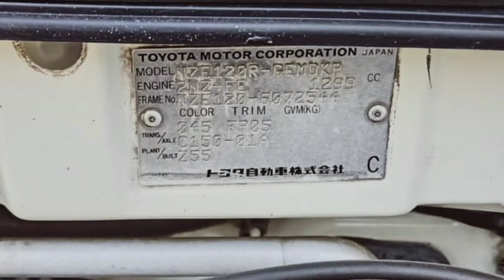Xli 2007 Cheap Car For Sale | Toyota Corolla Xli | Dogar Motors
in this vedio i explained the sale of toyota corolla xli mint condtion sale in punjab pakistan

Owner Cell No
(Car Sold Out)

Cover Topic in This Vedio
1-xli 2004 cheap car for sale
2-toyota corolla xli
3-Dogar Motors
4-toyota corolla
5-xli for sale in pakistan
6-car deals in multan
7-total genuine cars for sale
8-zawar motors
9-used cars for sale
10-best cars for sale in pakistan
11-xli genuine condtion cheap car
12-xli 2011 cheap car for sale